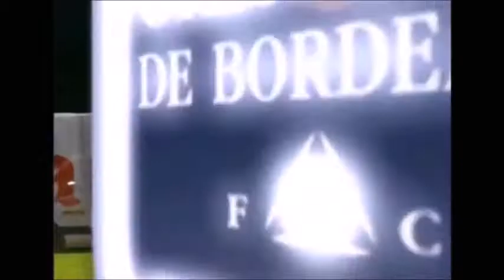Denilson goal e skill Bordeaux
Alcune giocate e goal del funambolo brasiliano Denilson ( Bordeaux 2005/06)